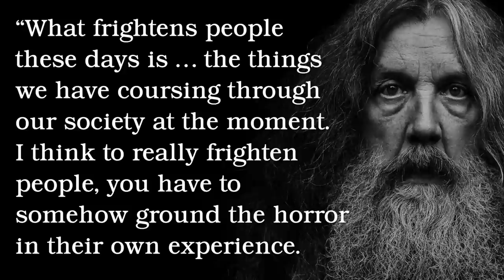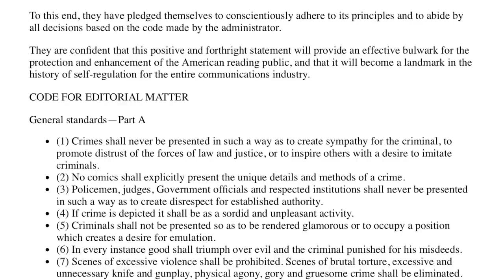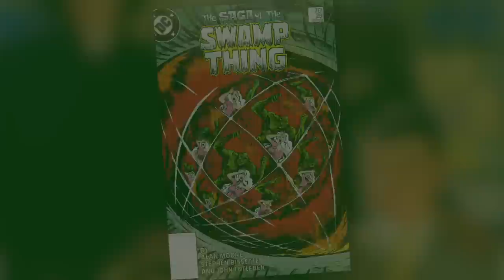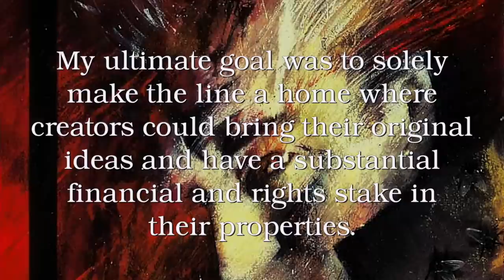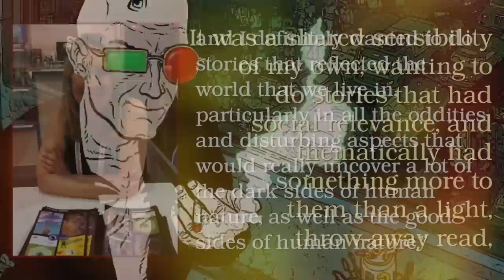SWAMP THING: How "Love and Death" Changed DC Comics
How Alan Moore and editor Karen Berger abandoned the Comics Code Authority and changed DC Comics with Saga of the Swamp Thing’s “Love and Death” storyline, leading to the foundation of Vertigo Comics.

"Wisdom's Tragedy," "The Winding Ridge," "The Midnight Wood," and "Panacea" by Disasterpeace